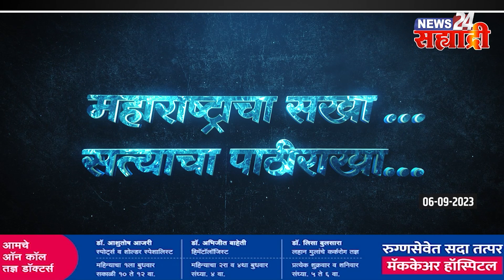सह्याद्री टॉप १० न्यूज । सावकाराच्या जाचास कंटाळून तरुणाची आत्महत्या; गुन्हा दाखल